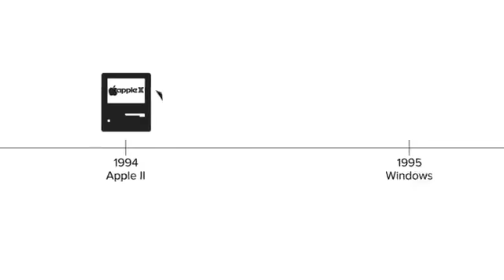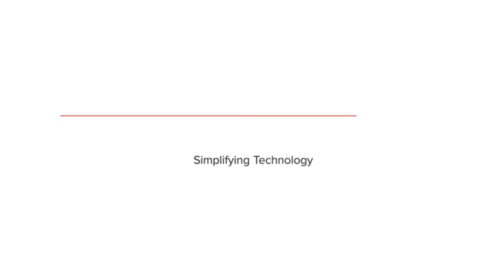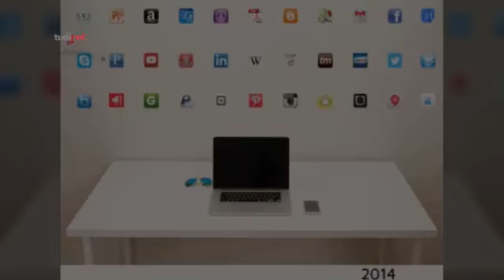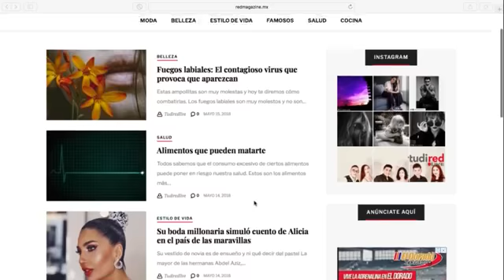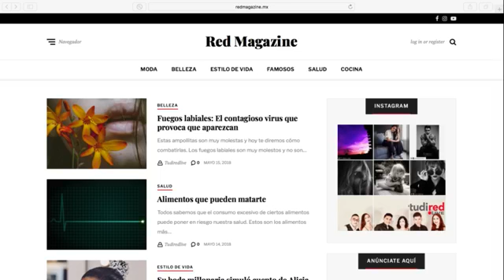Tecnologia y educación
En esta edición hablaremos de la importancia de maestros capacitados para impartir la educación en el país.